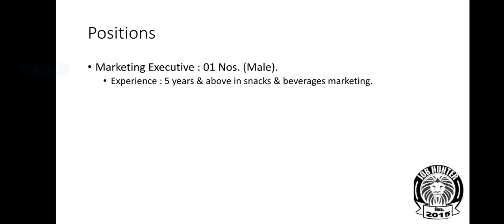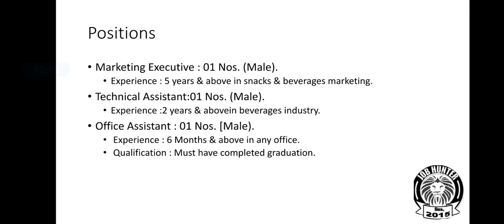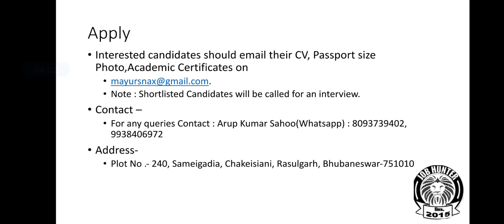Jobs in S&SSNAXPRODUCTSPVT. LTD.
Dear Friends,
In jobhuntergroup you will get job alerts over odisha now. Soon will get over India. Its free platform for candidates placement. No Registration fees. We have a mission to Unemployment eradication.

Join hands to help our youth friends to get placed to dream to reach.